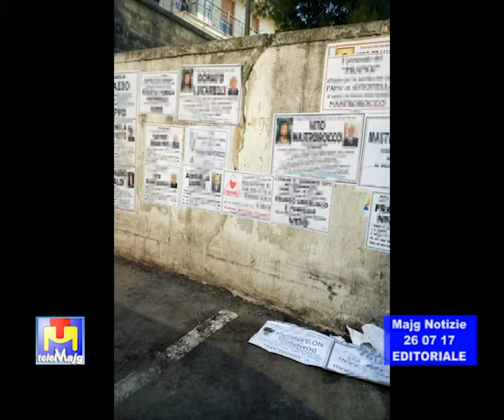Se la prendono ingiustamente con i cittadini